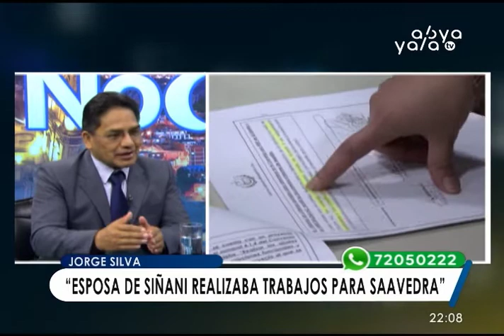CONTINÚAN INVESTIGACIONES POR CASO TERSA Y WTC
El Concejal Jorge Silva  señaló que existe un doble discurso en la bancada de Sol.bo. ante los medios de comunicación, pues el alcalde indicó que no tenía temor sobre las investigaciones de estos casos.